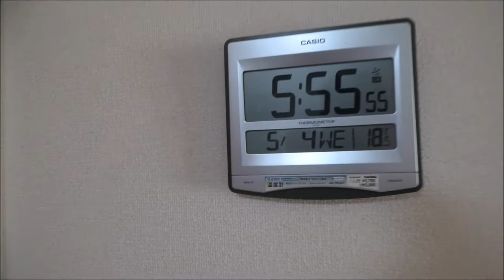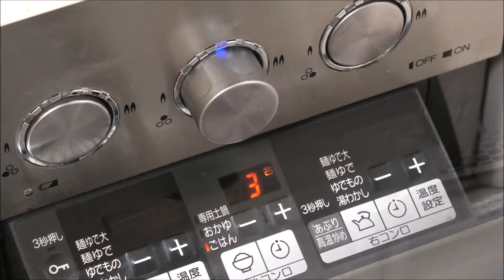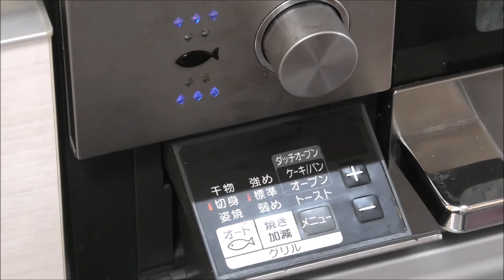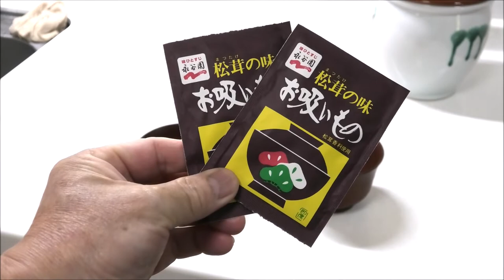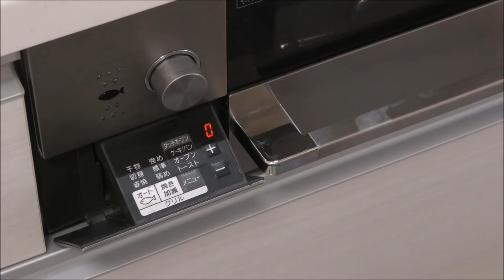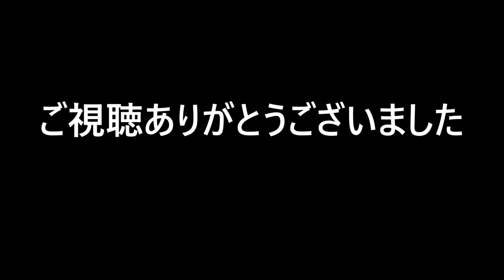ガスコンロだけで朝食作ってみた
珍しく連休が続いたので朝ごはんを作ってみました。滅多に料理なんてしないので手際が悪い。。。
ってか、使ってる包丁が牛刀だって妻に笑われちまいました。
やけにデカいなと思ったんだよなぁ。。。